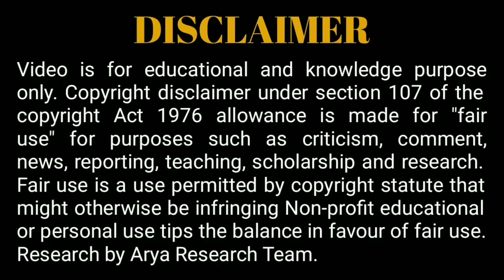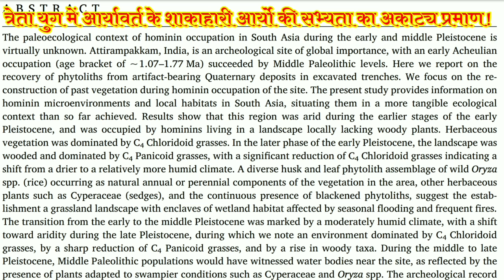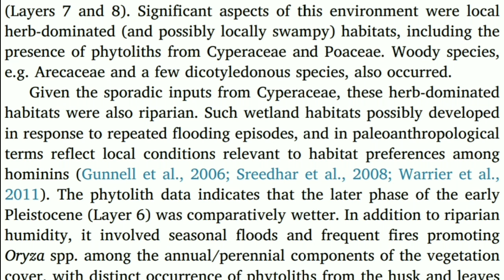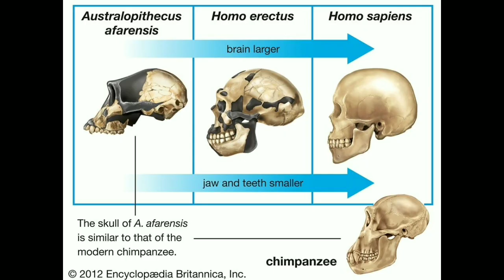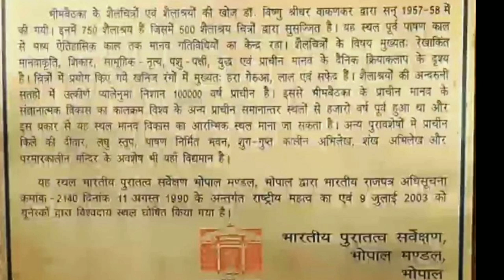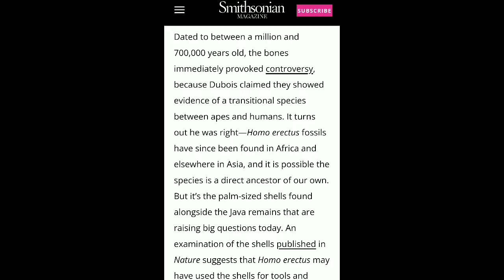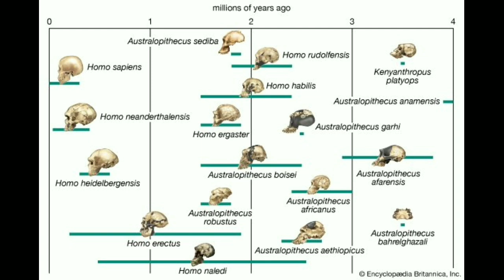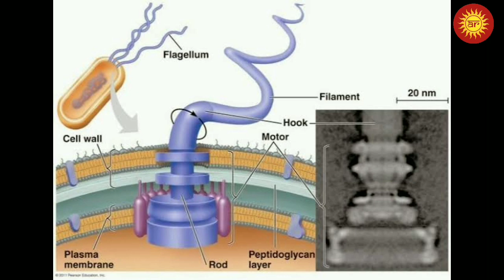18 lac yrs Old Rice harvesting & Cultivation proof । त्रेता युगमें मानव एक समीक्षा युक्त documentary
आर्य गण! सत्य के ग्रहण करने और असत्य को छोड़ने में सर्वदा उद्यत रहें ।
धैर्यपूर्वक सुनिए जिससे विषय सरलता पूर्वक समझ आ जावे।🙏
Use headphones for good listening 🎧🎧

🚩🌹🙏सादर नमस्ते जी🙏🌹🚩
कृण्वन्तो विश्वमार्यम्

I want united world, everyone should get that supreme happiness by accepting the eternal Vedic religion, no one should hurt anyone, morality (sadachar) should prevail in all and everyone should follow one sanatan dharma, those who know their roots or ancestors were Vedic Sanatanis and who are ready to accept the truth, I believe those too are my peoples Because everyone's blood is running only of Vedic ancestors. So, let's go back to the Vedas! krinvanto vishwamaryam, namaste 🙏

मनुर्भव ️
सत्यसनातन वैदिकधर्म की जय 🌹
जय आर्य, जय आर्यावर्त्त 🚩🚩🚩
🚩कृण्वन्तो विश्वमार्यम्🚩

🌷ओ३म्🌷